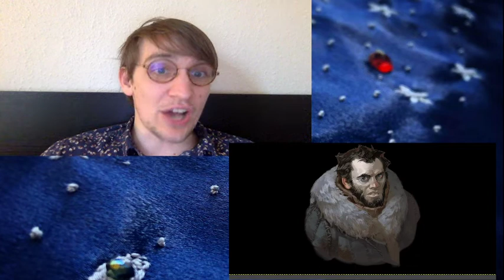The White Lady (RECAP) | Icewind Dale: Rime of the Frostmaiden | Mild Magic D&D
Need a refresher of last episode of Icewind Dale? Here's a quick summary of the highlights!

Wednesdays, 18:30 BST.